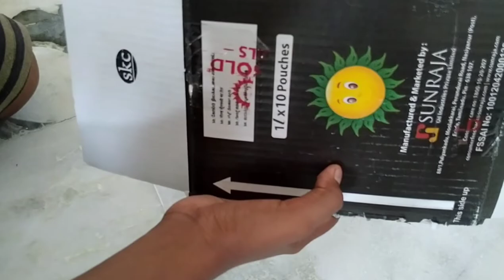How to make soft box in tamil